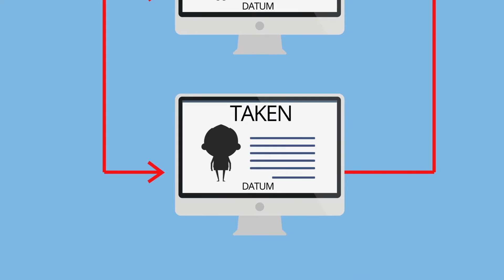Animatie video | Smartmansys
Deze animatie video heeft Viduate ontwikkeld voor Smartmansys. Bent u ook geïnteresseerd in een animatie video voor uw bedrijf? Neem dan contact op met team Viduate